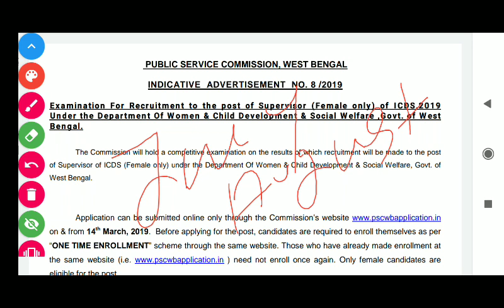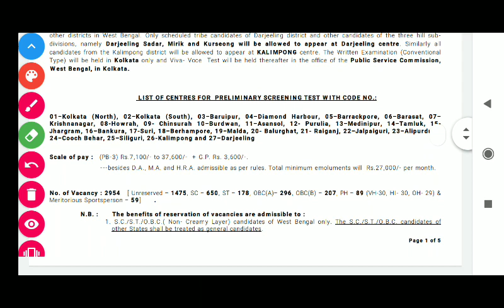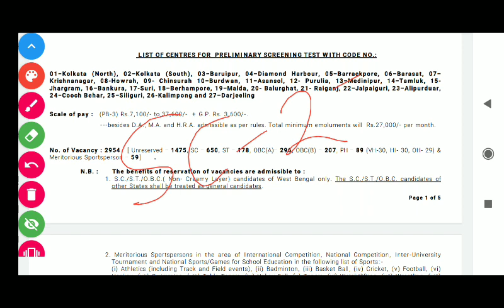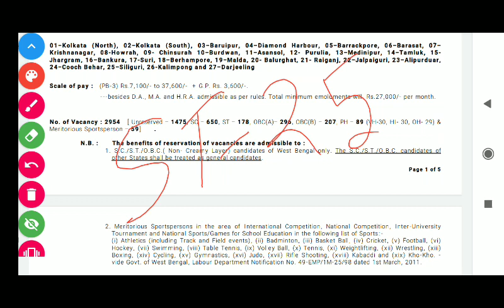PSC ICDS SUPERVISOR 2019 | রেজাল্ট কবে বের হতে পারে?? | Expected Cut Off